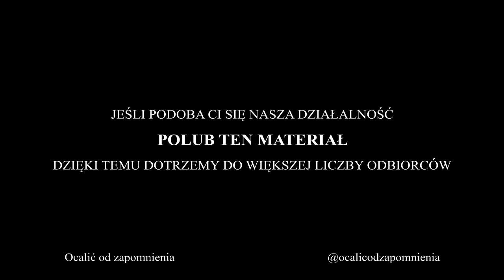Julian Stryjkowski, Austeria, cz. 3 ostatnia (Powieść w Teatrze Wyobraźni) - Żydzi, wojna światowa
Część 3 (ostatnia) słuchowiska na podstawie "Austerii" Juliana Stryjkowskiego. Pełny opis poniżej.

Obsada cz. 3: Gustaw Holoubek (karczmarz Tag), Michał Pawlicki (ksiądz), Robert Rozmus (Gerson), Juliusz Berger (rabin), Cezary Kwieciński (Bum Kramer), Danuta Stenka (Jewdocha), Krystyna Królówna (Blanka Wilfowa), Henryk Boukołowski (fotograf Angel Wilf), Zofia Saretok (Sabina Kramerowa), Krzysztof Chamiec (Max Kramer), Bronisław Pawlik (Apfelgruen), Ignacy Machowski (Żyd), Bogusz Bilewski (Sołowiejczyk), Wojciech Wysocki (Żyd).

Adaptacja: Elżbieta Marcinkowska
Reżyseria: Janusz Kukuła
Realizacja akustyczna: Andrzej Brzoska
Opracowanie muzyczne: Marian Szałkowski

Premiera miała miejsce 7 grudnia 1991 roku.

Trochę o książce "Austeria" Juliana Stryjkowskiego na podstawie, której powstała prezentowana adaptacja:

Na skraju miasteczka stoi żydowska karczma, do której przy ciepłej pogodzie zachodzą spacerowicze. Nagle - wybucha wielka wojna. Do karczmy ściągają nieświadomi zagrożenia chasydzi. Zaczyna się noc, po której nic już nie będzie takie jak wcześniej. "Austeria", wydana po raz pierwszy w 1966 roku, odtwarza różnorodność kulturową Galicji z czasów młodości pisarza.

📷 Zdjęcia z adaptacji filmowej "Austerii" oraz fotografia Juliana Stryjkowskiego